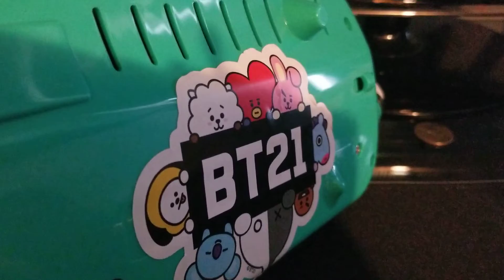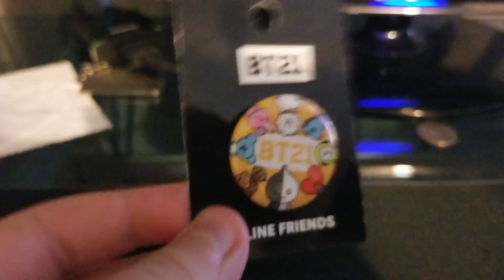BT21 HOT TOPIC HAUL!!! (Waldameer Wristband)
I'm so sorry but its FAKE LOVE!!! FAKE LOVE!!! FAKE LOVE!!!